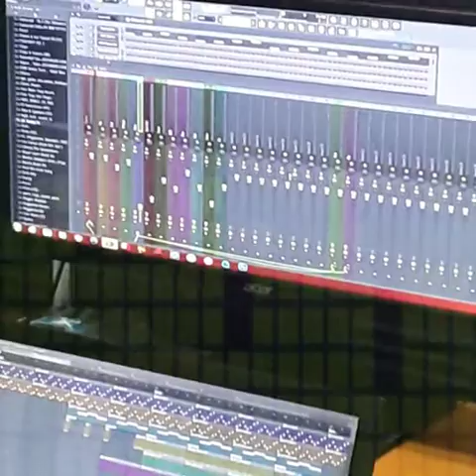Trap Type Beat : (Project Sandy Instrumental)